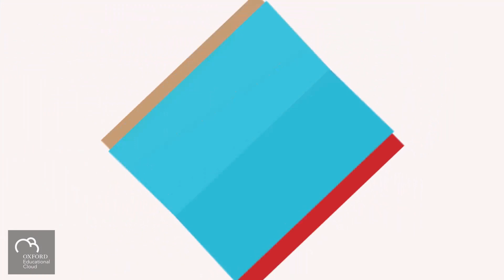Oxford Educational Cloud Conference 2017, University of Oxford, Video Abstract by Hamish Chalmers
Oxford Educational Cloud Conference 2017
Language and Communication - Diversity, Complexity, Challenges

Video Abstract by Hamish Chalmers, Oxford Brooks University - Assessing the effects of mediating academic vocabulary teaching through L1 in linguistically diverse classes in mainstream UK schools. A methodology paper.

Written Abstract
It is an axiom in the literature that children should be given opportunities to use their L1s in the service of their learning in English. However, uncertainty about the effects of this general advice is reflected in the choice by many teachers to insist on ‘English only’ in their classrooms. Even where teachers are well disposed to L1-mediated learning, the sheer range of languages represented in typical UK classrooms makes this difficult to operationalise. Moreover, intervention research that might help us to understand the effects of L1 mediated learning in linguistically diverse contexts appears to be vanishingly small. The principle aim of this study is, therefore, to assess whether purposeful L1 use in linguistically diverse classrooms is operationisable and helpful. In this randomised crossover trial, 47 primary school children in Oxford were allocated to receive vocabulary instruction using either a combination of English and their L1, or using English only. They watched short videos providing expanded definitions of target words, then they completed consolidation activities. Each video consisted of a series of illustrations and a voiceover giving an expanded definition of the target word in English or one of the 14 L1s represented among the participants. Participants’ receptive and expressive knowledge of the target words in each condition were subsequently assessed and compared. Preliminary results suggest that there was no detectable difference between average scores on the assessment. Little intervention research has been conducted to address the challenge of using L1 in linguistically diverse classrooms, and in particular classrooms in the UK. This project contributes original knowledge to the field of EAL teaching and learning by addressing directly the challenge faced by teachers in UK primary schools. These preliminary findings will be considered in terms of the linguistic characteristics of the participants and their implications for teachers and learners.

Hamish Chalmers is currently a doctoral researcher at Oxford Brookes University and member of the R.E.A.L. (Research in EAL) research group, convened by Prof Victoria Murphy at the University of Oxford. He is a member of the executive committee of NALDIC (the National Association of Language Development in the Curriculum), and was Director of EAL at Shrewsbury International School, Bangkok, Thailand between 2008 and 2013. His research interest is in multilingual children’s use of L1 in the mainstream classroom. His masters dissertation on the use of multilingual Key Stage 1 children’s L1s during parent-led guided reading sessions was awarded a prize for best dissertation in the School of Education at Oxford Brookes University. It was also commended by the British Council and by BERA in 2014 in their respective Masters Dissertations Awards. In addition to language acquisition he is interested in research methodology, especially designs for generalized causal inference.